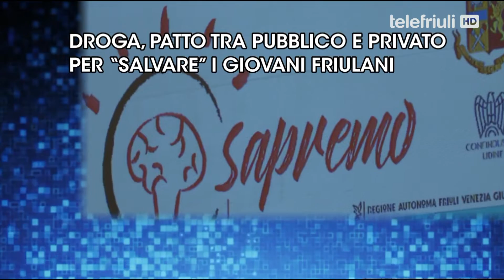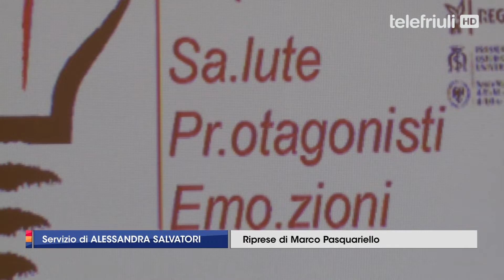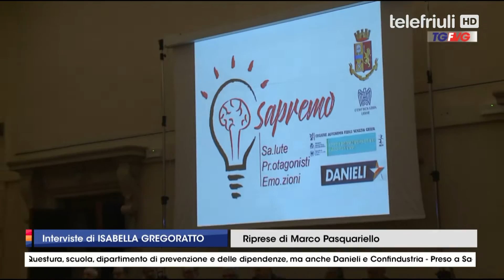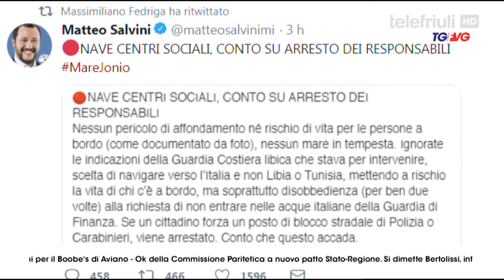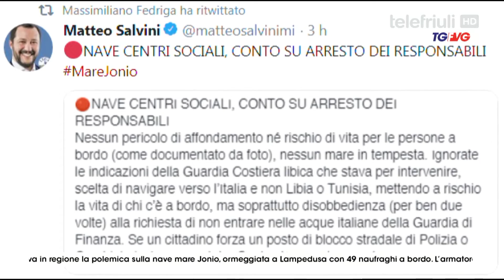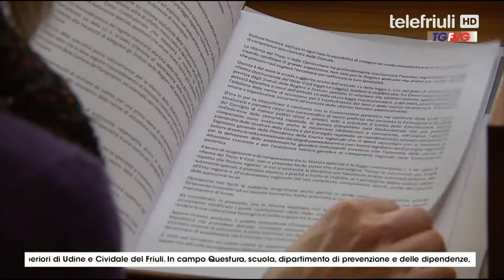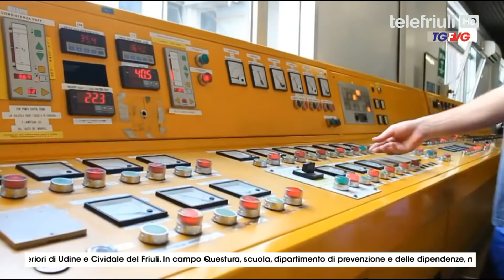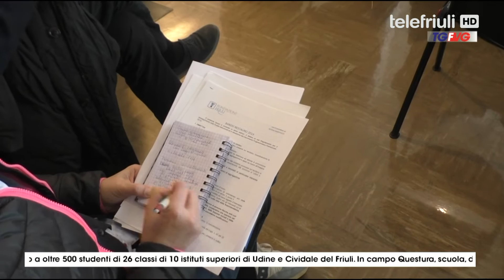TELEGIORNALE FVG 19 MARZO